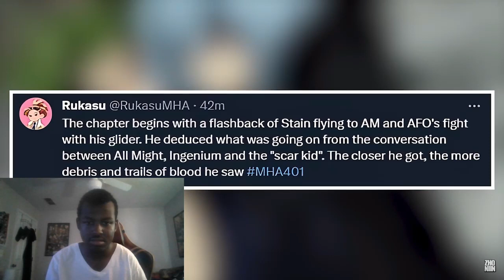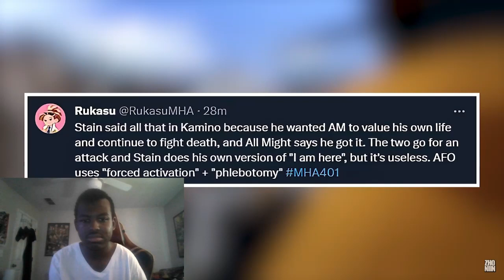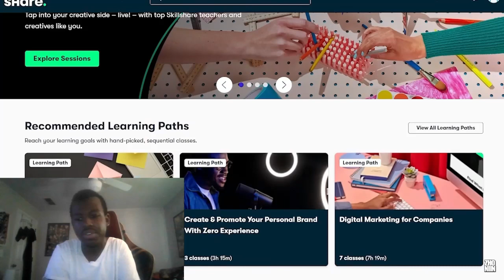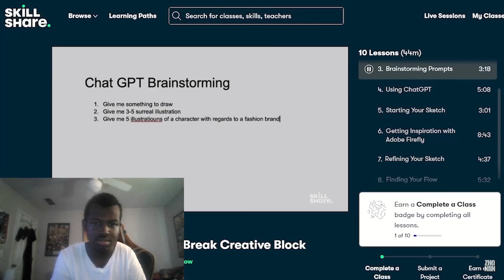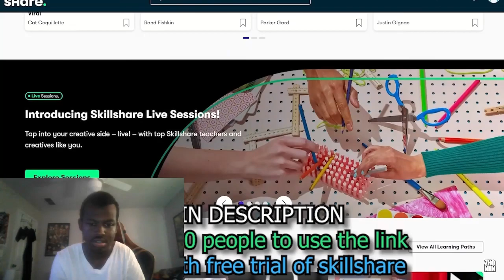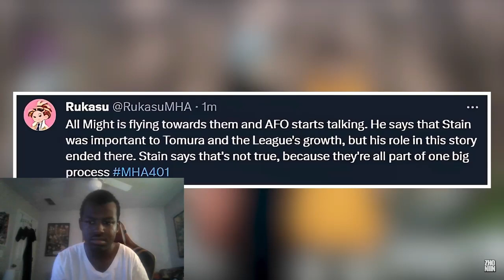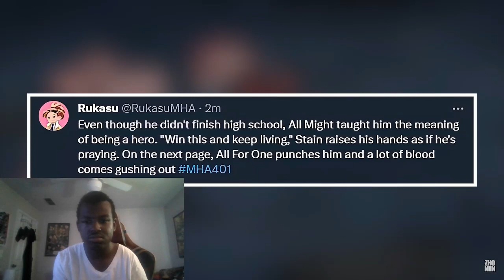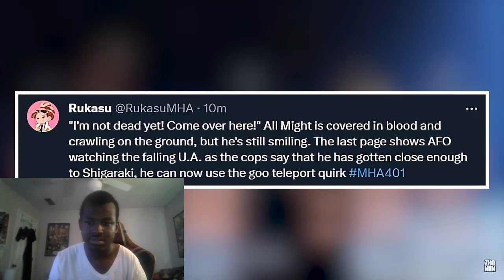WOW HE REALLY DID THAT / My Hero Academia Chapter 401 Spoilers Reaction